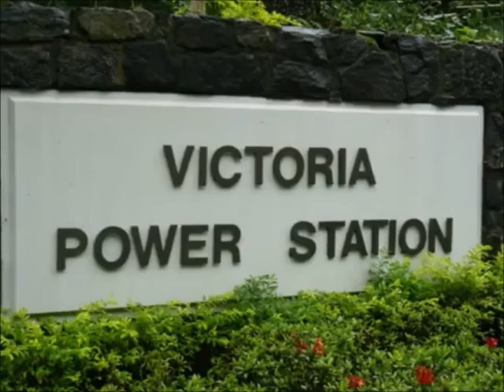Victoria Dam (Sri Lanka) - History explanation (Sinhala)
Victoria Dam is an arch dam located 130 mi upstream of the Mahaweli River's mouth and 4 mi from Teldeniya. Its main purposes are irrigation and hydroelectric power production. It is the tallest dam in Sri Lanka, and supports a 210 MW power station, the largest hydroelectric power station in the country.